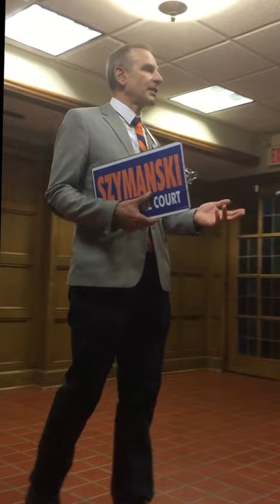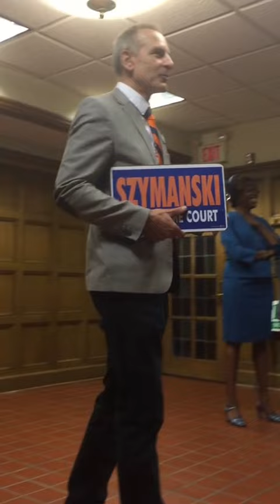dark money & naked trial judges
Judge Frank Szymanski gives a 2 minute drill on dark money in the Michigan Supreme Court race. Two trial judges are at risk for being caught without any clothes on election day. Smoky the Bear says "only you can prevent forest fires," Judge Frank Szymanski says "only you can prevent Judge Thomas and Judge Szymanski from being naked on election day." And you wouldn't want that would you?